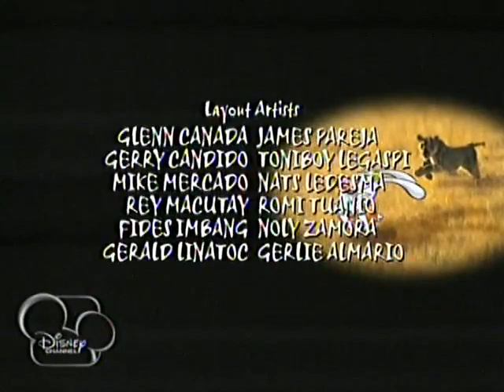Las aventuras de Brandy Y el Señor Bigotes CAP8